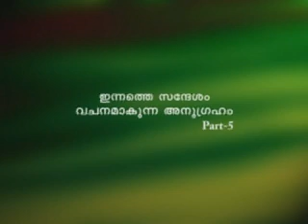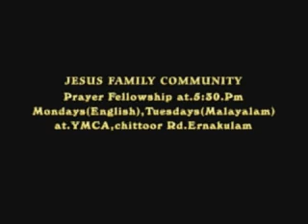Vachanamakunna anugraham-5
Message By K.M. Jose

299 Vachanamakunna anugraham-5-80108.wmv